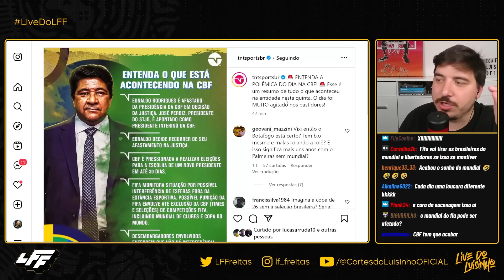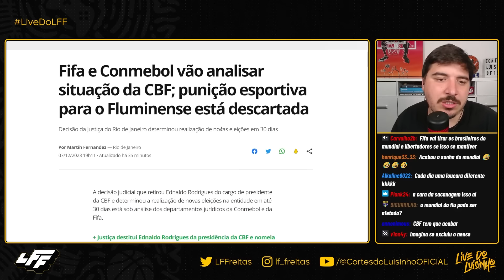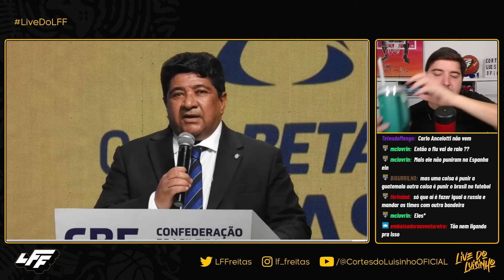LUISINHO COMENTA: O AFASTAMENTO DO PRESIDENTE DA CBF PELA JUSTIÇA DO RJ!!